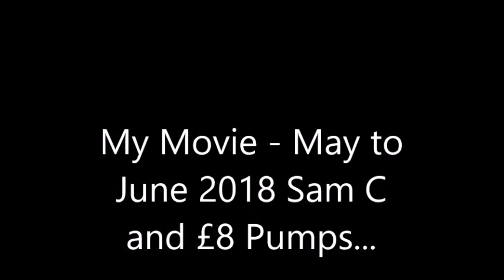My Movie - 2018 May to June Sam C and £8 Pumps